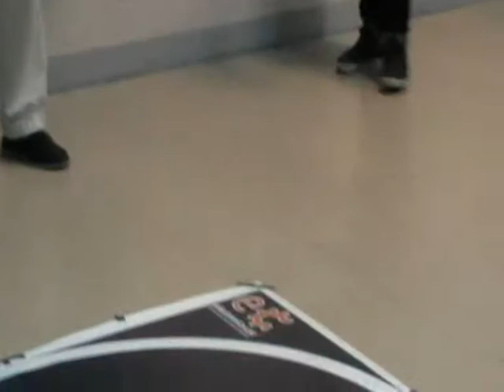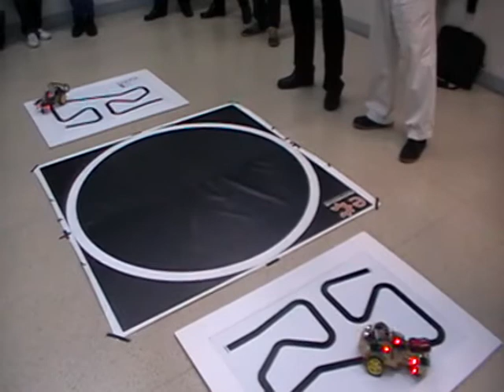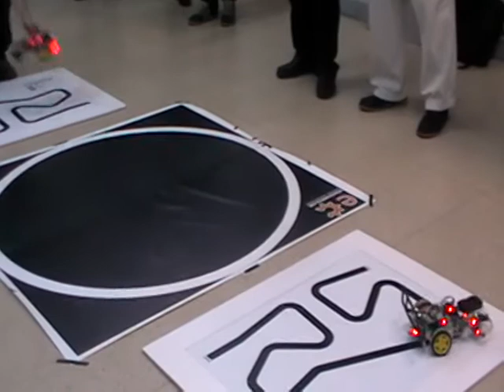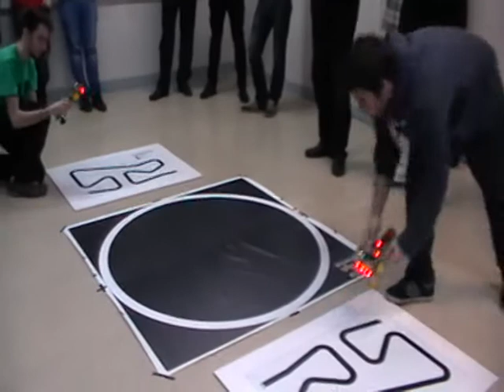Concurs de robots complet al SID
Enregistrament complet del concurs de robots (sumo i seguidors de línia) en l'àmbit de la Diada de Sant Ignasi (SID) a Jesuïtes El Clot el 10 de març de 2015